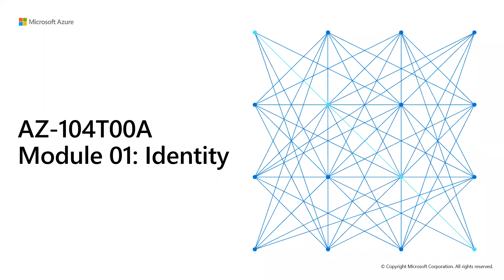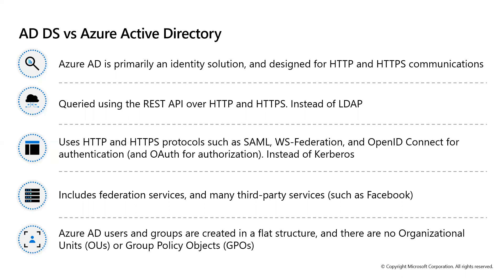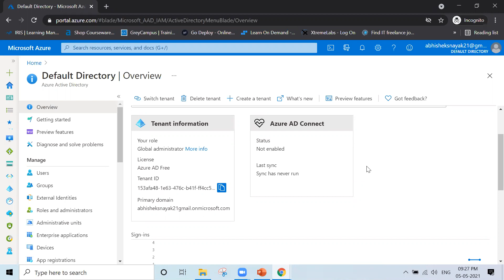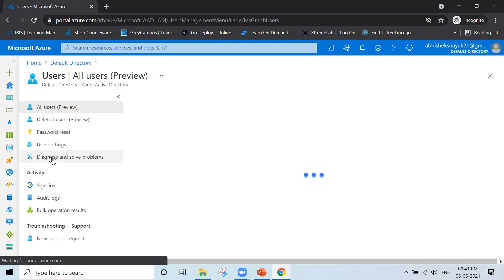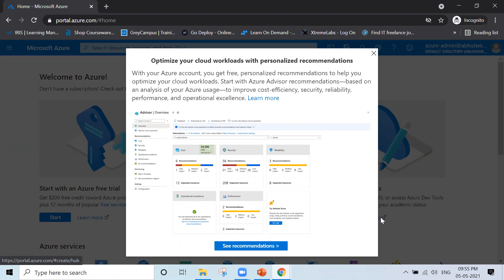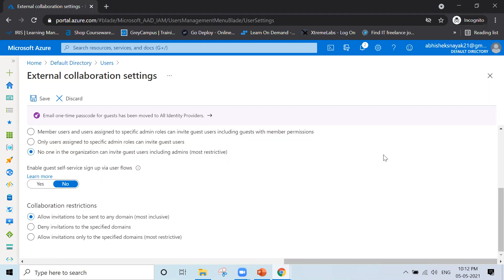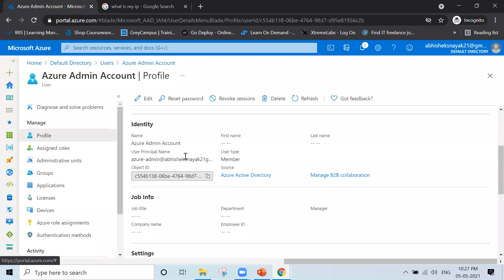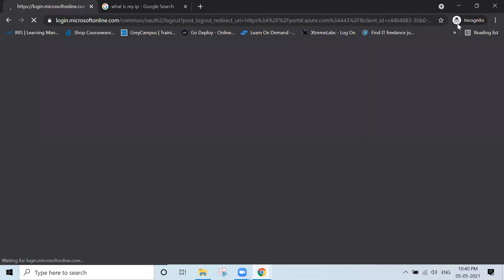Day 2 Hindi Azure 104 - Microsoft Azure cloud Hindi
Hello All,

I am uploading a new series in Hindi for Microsoft Azure Cloud beginner and intermediate and who want to clear their exam of AZ900 and AZ104 this video will help you on that, also this is total 19 days day videos here is 2nd day Video, please share and subscribed.